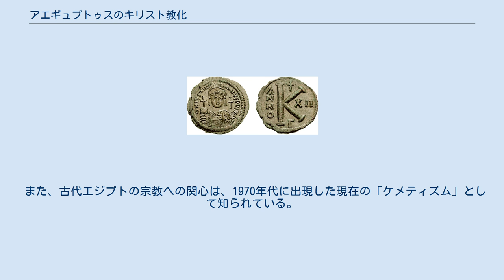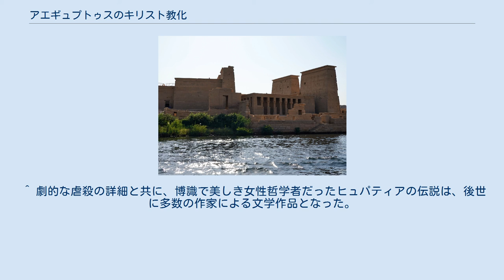アエギュプトゥスのキリスト教化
ローマ帝国アエギュプトゥス属州 アエギュプトゥスのキリスト教化（アエギュプトゥスのキリストきょうか）は、ローマ帝国のキリスト教化について説明する。
 古代エジプトでは古代エジプト古来の宗教が信仰されていたが、エジプト（アエギュプトゥス）のギリシャ人・ローマ人の支配を経てエジプト固有の風土は薄れ、大きく変貌することとなった。
また、帝国全体にわたってキリスト教ではない異教の神殿の閉鎖を命じられ、古代エジプトの宗教は瀕死の状態になる。
その一方4世紀を通じてキリスト教は地位を高め、異教の信者は減り、390年に皇帝テオドシウス1世の命により国教となったキリスト教以外の異教を禁じられた。
これら一連の動きを経て、アエギュプトゥスはキリスト教化されるに至った。
 「古代エジプト」と呼ばれた地域は、度重なる異民族支配に続いて、1世紀頃には強大な勢力を持っていた古代ローマの支配下に完全に入った。
またローマ皇帝の私領として、皇帝個人の収入源となった。
この地域は、ローマ帝国にとって重要な穀物の供給地となり、穀物を中心とした富を供給し、ローマ人のパンとサーカスを支える事と成る。
その時期の詳細は『アエギュプトゥス』を参照のこと。
ローマ皇帝マルクス・アウレリウス・アントニヌス（161年-180年）は、増税したことにより現地エジプト人の反乱を招いた。
172年にイシドルス率いるブコリック戦争と呼ばれる反乱が起こり、数年で制圧されたものの、地域経済に大きな打撃となり、これを契機としてアエギュプトゥスの経済が衰退を始めた。
 カラカラ（211年-217年）は、他の属州と同様、自由民である全てのエジプト人にローマ市民権を認めた（アントニヌス勅令）。
それにより、エジプト人もローマ市民権を得る。
ただし、これは税収を増やすことが目的で、帝国の財政は歳入を増やしても破綻に向かい、属州の富を基盤とした商業は停滞して行った。
 その後、ローマ帝国は恒常的に複数の皇帝に分割されるようになり、この間、エジプトでは新たな宗教キリスト教が普及し、社会の中核を占めるようになっていった。
 キリスト教はまずアエギュプトゥスに暮らすユダヤ人（ユダヤ教徒）に伝わり、そのユダヤ人から東地中海に多く、当時の博識人種であったギリシア人に、そして現地のエジプト人にも広まって行った。
エジプト文明の系譜をつぐ人種であり、古代エジプトの宗教を信仰していたエジプト人であったが、その中でも特に下層階級の人々は、ローマ帝国の厳しい圧政によって古来のエジプト宗教への信頼を無くしていたという。
そんな中でのキリスト教の浸透であったため、「全ての人は神の前では平等で救済される」という教義に魅力を感じたのであった。
 この結果、200年頃までにアレクサンドリアはキリスト教の中心地のひとつに発展し、「アレクサンドリア教会」が成立し、キリスト教の五大本山にまで発展する事と成った。
初代教会の歴史である『教会史』を記したエウセビオスは、アレクサンドリア教会は福音記者マルコが創設したと伝えている。
アレクサンドリア教会はキリスト教の歴史の中で大きな影響力を持と事と成る。
 パピルスの生産地・集散地であるアレクサンドリアでは数々のパピルス写本が作られ、また羊皮紙写本も作られたと推定される。
新約聖書の写本にはアレクサンドリア型と呼ばれる型が存在するほどである。
エジプトにおいて発達した砂漠の隠遁修道とも大きくかかわりがある。
修道院生活というキリスト教活動は、アエギュプトゥスから世界中に伝わっていったのであった。
 また、同じ時期には古代エジプトの言語の一種であるコプト語が発達した。
コプト語は、ギリシア文字にエジプト語独特の発音を表すいくつかの記号を補った文字で書かれる言葉であった。
このコプト語が、初めの頃とのキリスト宣教者が現地エジプト人に教典や福音の言葉を伝えるために利用され、やがてアエギュプトゥスのキリスト教の礼拝式の言葉となり、現在でも使われている。
「コプト正教会」 と同起源の名称である。
 フィラエ神殿 323年、後にキリスト教に改宗することとなるローマ皇帝・コンスタンティヌス1世（306-337年）と共同皇帝・リキニウスはキリスト教徒の信仰を認める旨の「ミラノ勅令」を発した。
また、356年にはローマ皇帝・コンスタンティウス2世（337-361年）が帝国全体にわたってキリスト教ではない異教（ローマ神話、ギリシア神話、ユダヤ教、ミトラ教など）の...